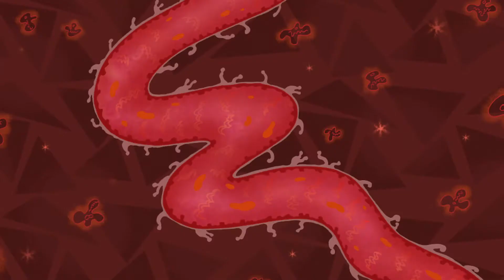Hemoglobin Highway [From: "Journey to the Center of Candace"] | Phineas and Ferb